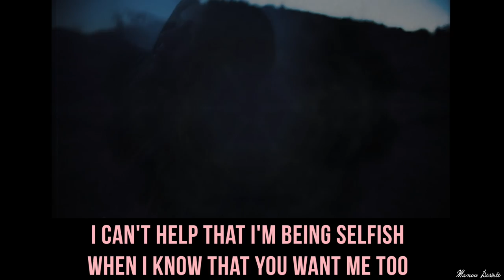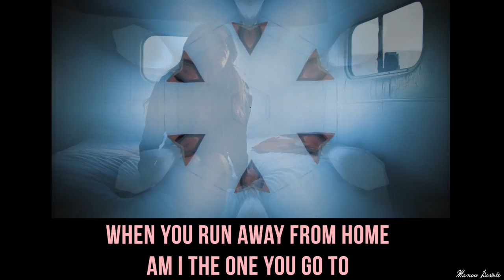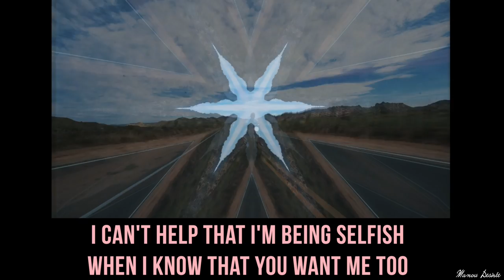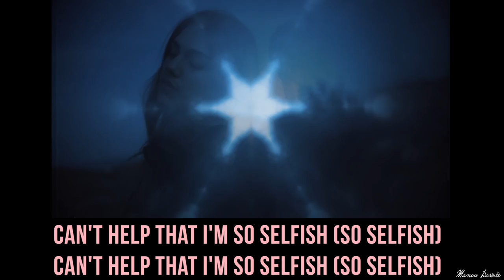Virginia To Vegas - Selfish (Lyrics 1080 HD)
Regardez en 1080 HD
I don’t own the video, the picture and the music